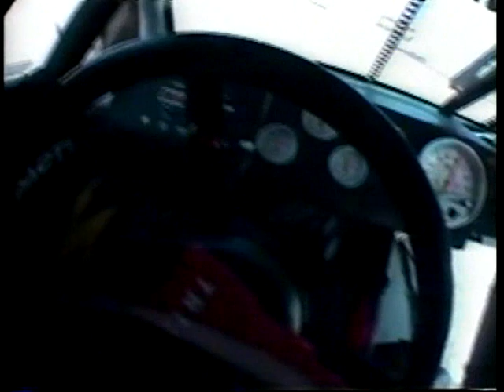2004 NBS Goody's Headache Powder 200 [7/9] (4th Caution)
North Carolina Speedway

Credit to FX.